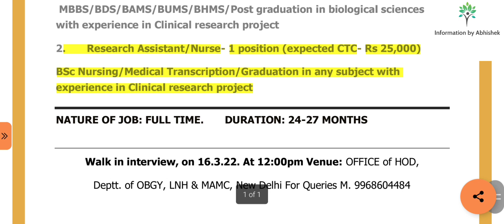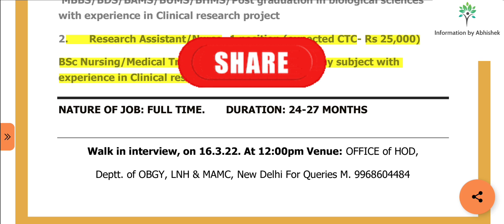मौलाना आज़ाद मेडिकल कॉलेज भर्ती|staff nurse vacancy 2022|Nursing Vacancy2022|nursing officer vacancy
Hello everyone,
  Research Officer, Research Assistant/Nurse Maulana Azad Medical College recruitment with good salary packages and also with extended age limits so hurry up to explore the link for filling up the form.